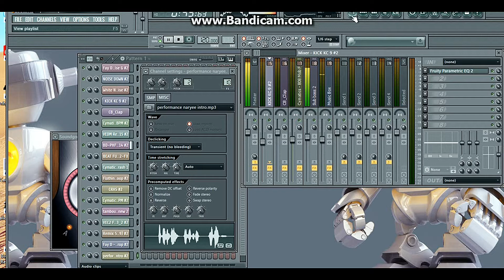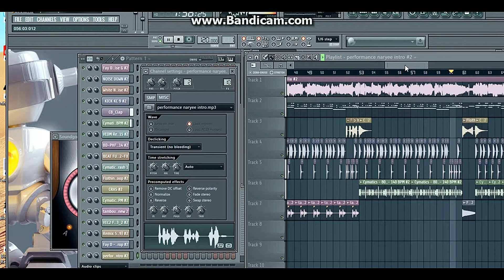SYAIKHONA SHOLAWAT PENYEJUK HATI |JATIM SLOW BASS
Lagu ini di persembahkan kepada semua yang sedang rindu kepada rosulallah..dan buat para subscribeer saya semoga selalu d beri kekuatan iman dan d tambah pahalanya...amin